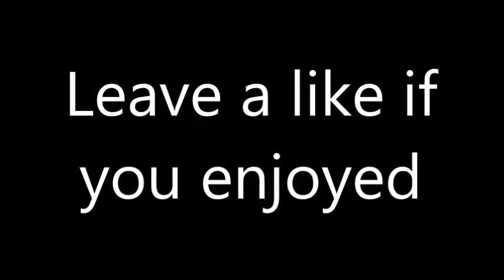The Cuckening - UNO Funny Moments